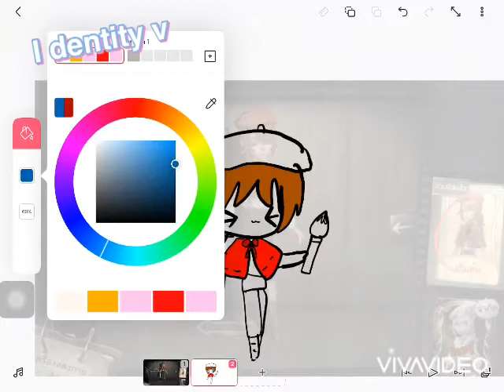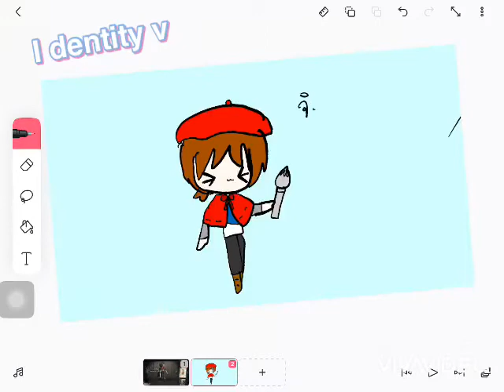วาดรูปเอ็ดก้า [ I dentity v ] ( จิตรกร )✨🖌